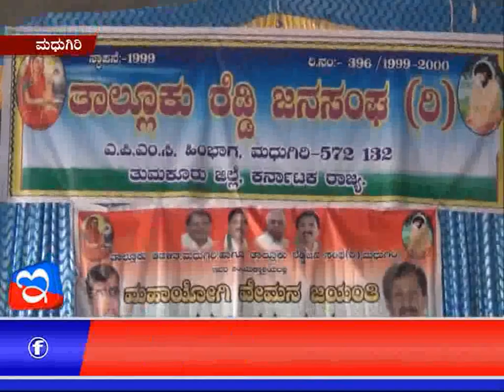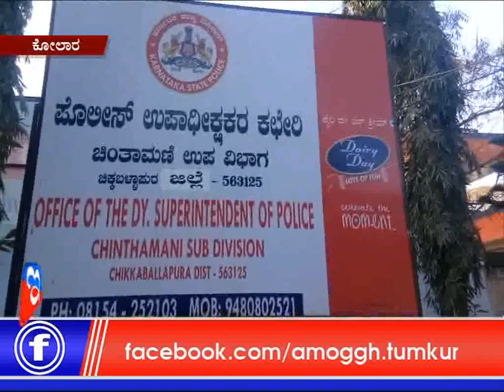20:01:2018: Amoggh News